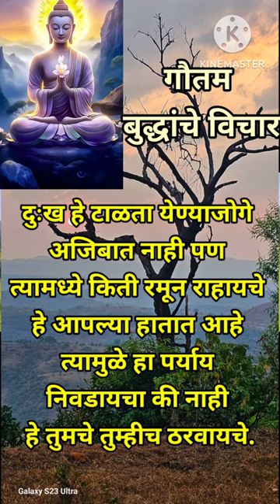shorts youtubeshorts Gautambudhavichar motivational